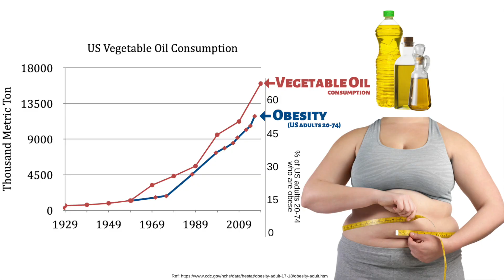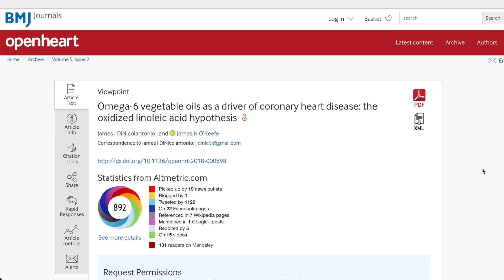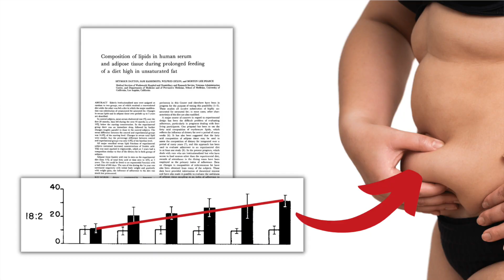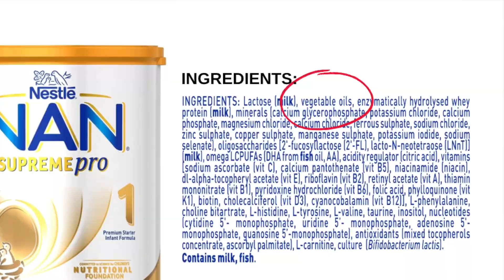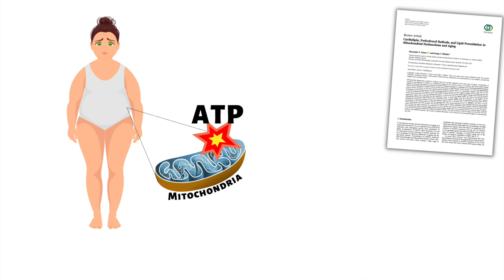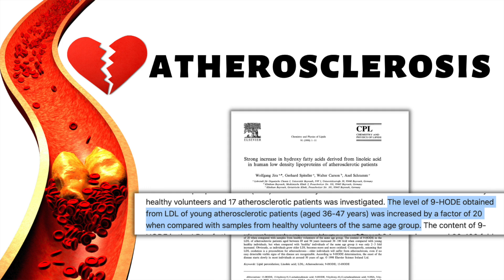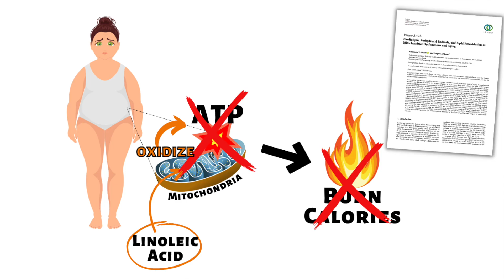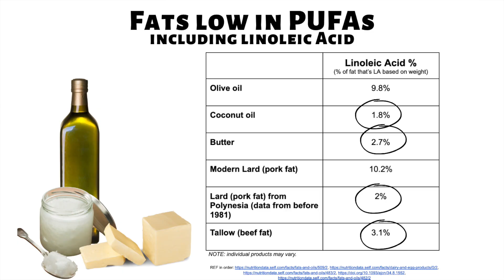⚠️ What Happens To Your Body When You Eat These Oils?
⚠️ WARNING: there's a real chance you may never want to eat these common vegetable oils (see video for a list) ever again after watching this! Share with those you care about! ❤️